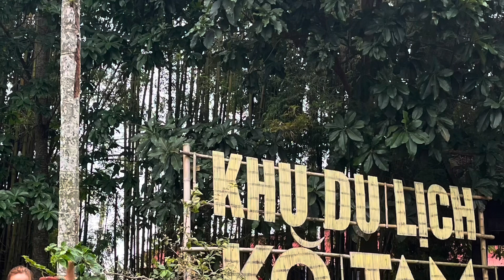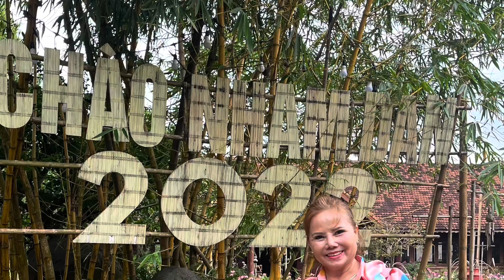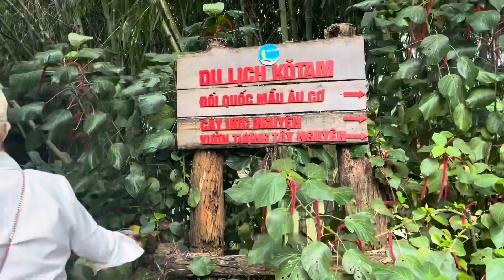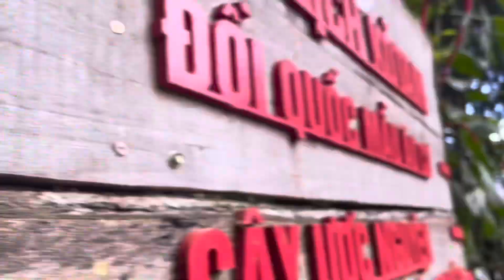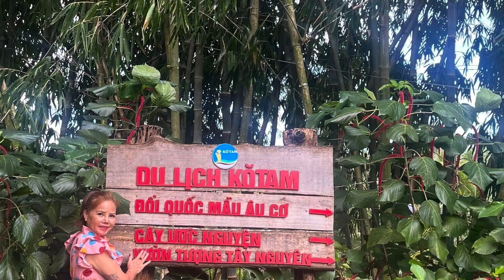Du lịch Ko Tam Buôn Ma Thuột Việt Nam . Cuộc sống Canada